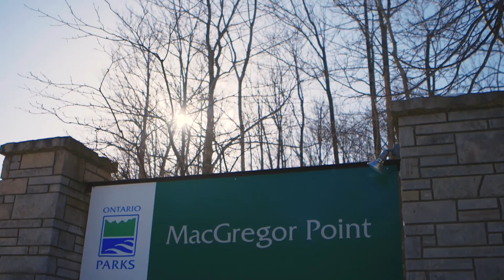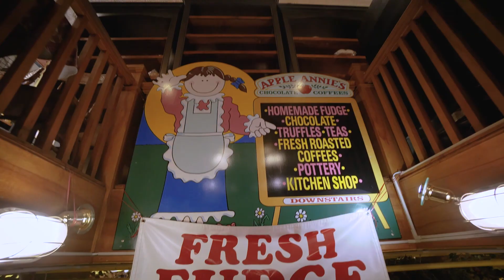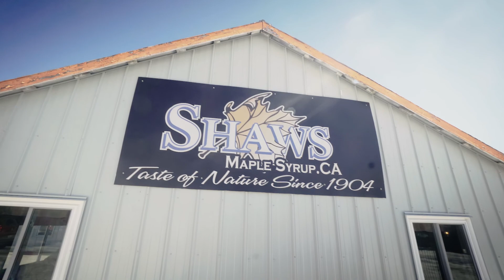BruceGreySimcoe: Unboxing Winter in 10 Easy Steps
Our own trusted “Toque Poutine” helps us unbox a Canadian Winter in BruceGreySimcoe in 10 Easy Steps.